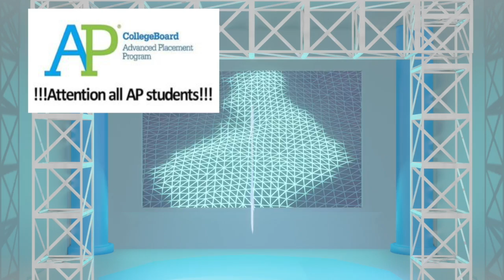Morning Announcements 9 3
This video is about Morning Announcements 9 3